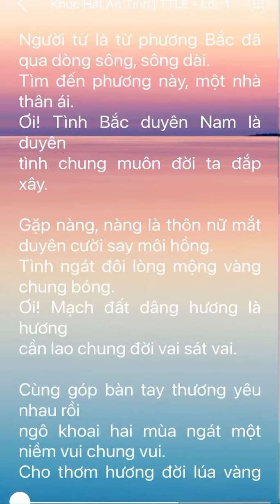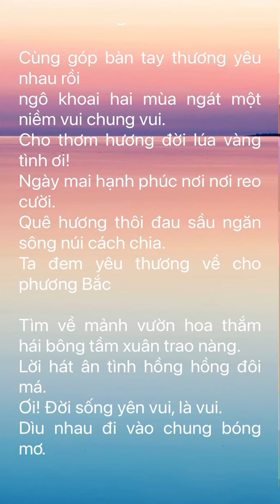Khúc Hát Ân Tình | Sáng tác: NS Xuân Tiên | Karaoke | Tông Nữ